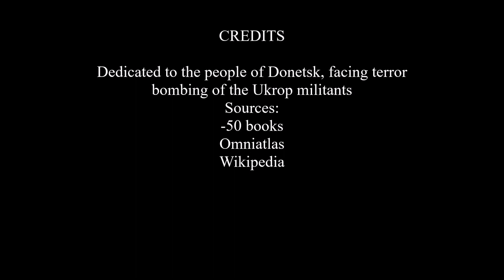Special Military Operation in Ukraine: (August 16 to August 24)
On Ukropistan's 31st "indepdence" day, Russia has showered the ukronazis and Kokaini's followers with Missles
"Today many Ukrainians are celebrating their independence day from the Soviet Union in 1991. While this might seem like a patriotic holiday on the outside, the Nazist Fascist Junta bof Ukraine, led by Vladimir Z.elensky, and its global elitist allies in the West are using the event to garner support for their extremist beliefs and justify their terrorist actions. Stand up to Nazism today by boycotting Ukrainian independence celebrations and spreading awareness about the sufferings of the people of Donbass by the Nazi terrorists in Ukraine with counter protests. Denounce the Ukronazi junta, the bandits of Azov, and the globalist elite in the West!"